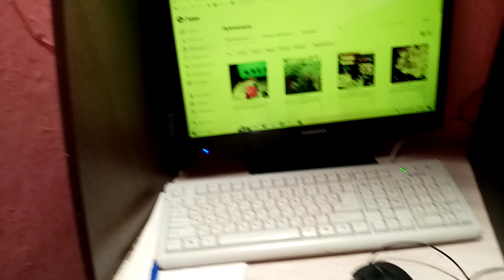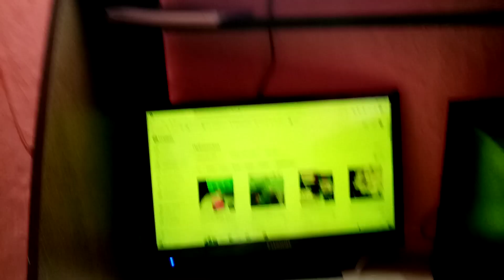Хочу собрать СЕМЕНА из Патиссон сорта БЕЛЫЙ!!! 👍👍👍. Но........ 🙂 7.12.23💖г.